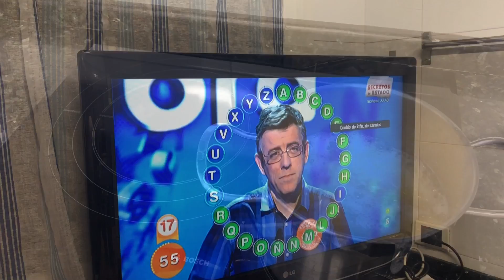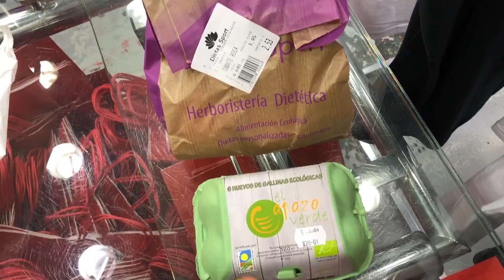RETO ¿TE ANIMAS CON NOSOTROS ? VOLG/DIARIO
Bienvenidos a nuestro canal, esperamos que te diviertas mucho con nosotros. Somos una pareja divertida y alegre. Nos hace mucha ilusión hacer un video muy especial, pero necesitamos tu ayuda...

👗Información sobre la ropa de la tienda: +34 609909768

💌Si nos queréis enviar una cartita:
Isabel Pocino Moda
Calle Royo Urieta número 16
50006 Zaragoza

TEMAS DEL CANAL: VLOGS // VLOGS DE FAMILIAS ESPAÑOLAS// VLOGS DE MATERNIDAD // VLOGS EN FAMILIA DE VIAJES // PARTO NATURAL// VLOGS EDUCACIÓN ESPECIAL // VÍDEOS GRACIOSOS // RETOS EN FAMILIA DIVERTIDOS // CHALLENGES EN FAMILIA// HAULS //VLOGS EN FAMILIA CON HIJOS // VLOGS FAMILIARES VIDA EN INGLATERRA // CRIANZA NATURAL // EXPERIENCIAS VIVIDAS //VIDA SALUDABLE//RECETAS COCINA// VLOGMAS EN FAMILIA NAVIDAD// FAMILIAS YOUTUBERS //VLOGS EN FAMILIA VERANO//VLOGS EN FAMILIA VACACIONES// VLOGGER//VLOGS 24 HORAS // VLOGS CAMBIOS DE CASA//STORYTIME /